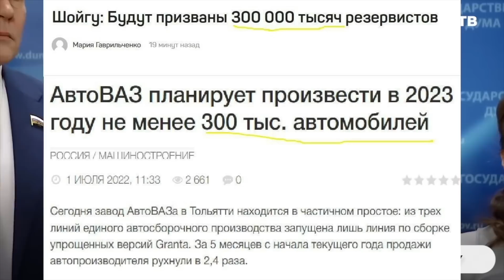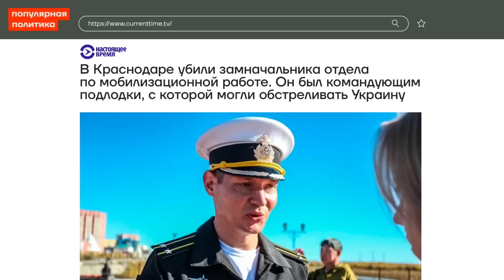"Может не стоило и начинать" - Скабеева дискредитирует путина?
Вслед за Ржиицким ВСУ ликвидировали генерала Цокова. Правда уже на территории Украины, а не в логове врага.